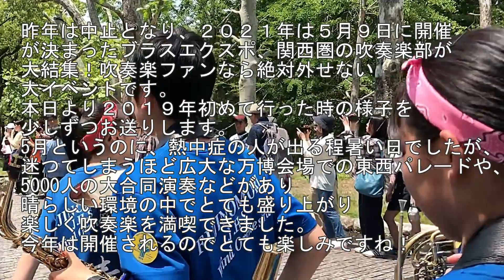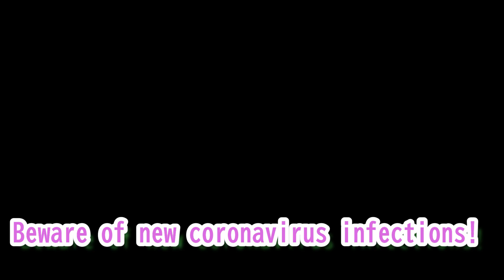毎日更新「今日の画像」3月23日（火）Bringing the Japanese culture you want to convey to the world 伝えたい日本の文化を世界へ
2019 Brass Expo I saw
私の観た２０１９ブラスエクスポの全て！
滝川第二高等学校吹奏楽部さん西コースパレード